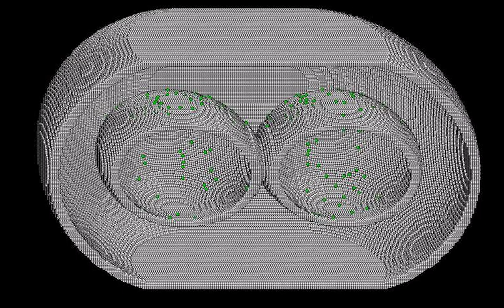Constructing virtual cell in 3D voxelated matrix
This video demonstrates the construction and modification of cellular structures in 3D voxelated space. The algorithms are described in the Scientific Reports, 2024
or GitHub - GMashanov/GMvCell: Single molecules in a virtual cell
See other movies at @mashanov